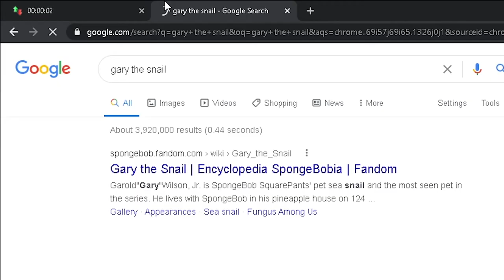Gary the Snail (Spongebob) NSFW Google Speedrun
Attempting to go faster than My wife left me, so now i'm a Youtuber and Daniel RTSC. Eventually hoping to take seconds off their time! Also curious what weird things people draw.